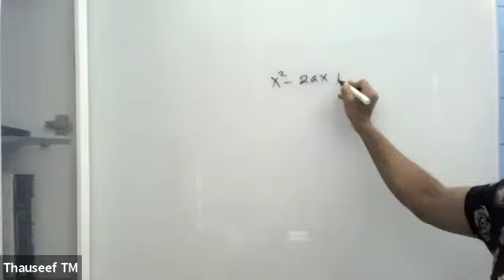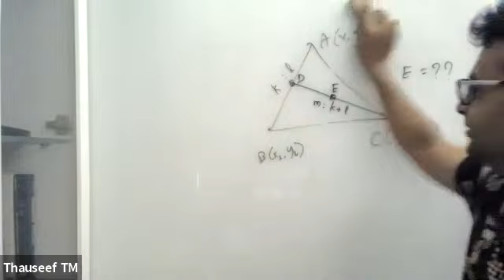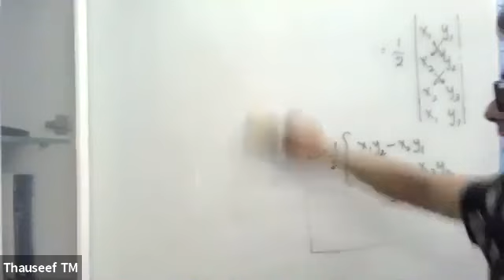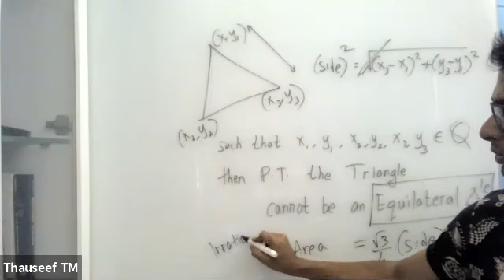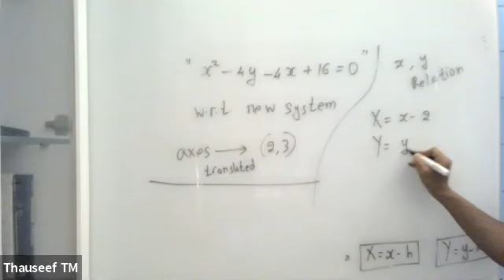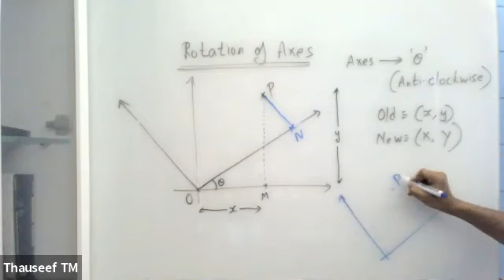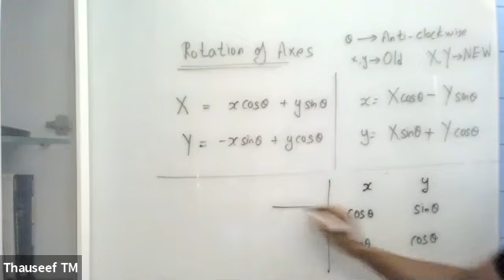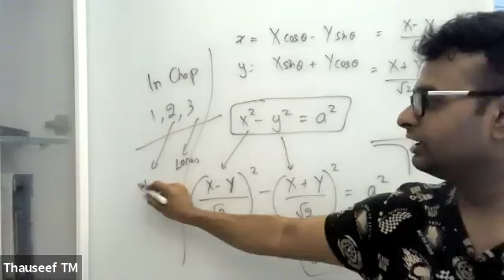Straight Lines,Lecture No-3,11th,Genius Batch(21-23),Date-30-10-21,By-Thauseef Mohammad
Know about Straight Lines for Board!